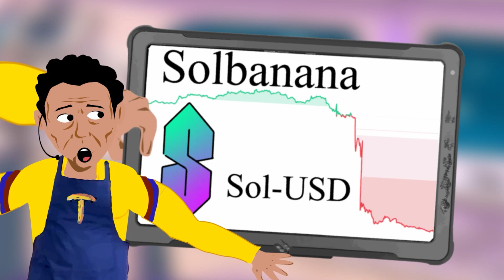Sam Bankman Stonks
Is there justice?